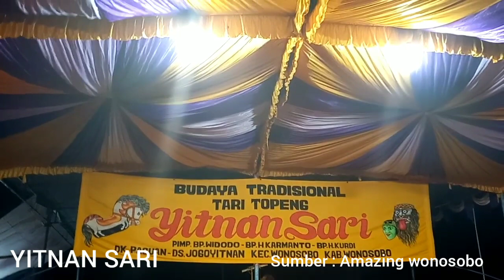lengger SONTOLOYO YITNAN SARI paguan, jogoyitnan, wonosobo#lenggerhitswonosobo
kesenian tari topeng dari dusun paguan jogoyitnan wonosobo.
yaitu kesenian khas kota dingin wonosobo.

terimakasih yang telah menonton .